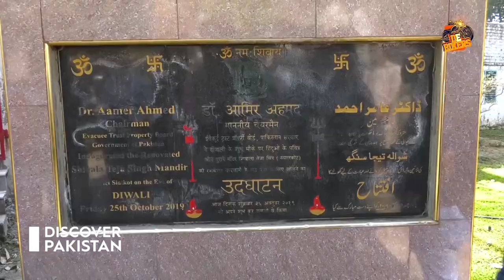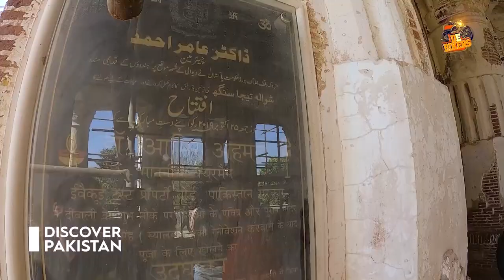Exploring Sialkot's Hidden Gem: Shawala Teja Singh Temple | De-Bikers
Welcome to our video, where we'll be exploring Sialkot's hidden gem, the Shawala Teja Singh Temple. In this video, we'll take you on a journey through the temple, showing you its unique architecture, intricate carvings, and fascinating history.

The Shawala Teja Singh Temple is one of the oldest Hindu temples in Pakistan, and it's located in the city of Sialkot. It was built in the late 19th century and is dedicated to Lord Shiva. The temple is named after Teja Singh, a wealthy Hindu merchant who donated the land and funds for its construction.

As we explore the temple, you'll see its beautiful marble floors, colorful murals, and ornate pillars. You'll also learn about the temple's religious significance and its role in the local community. We'll talk to some of the temple's devotees and hear their stories about the importance of the temple in their lives.

Whether you're a history buff, an architecture enthusiast, or simply curious about different cultures and religions, this video is sure to fascinate you. So sit back, relax, and join us as we uncover Sialkot's hidden gem, the Shawala Teja Singh Temple.